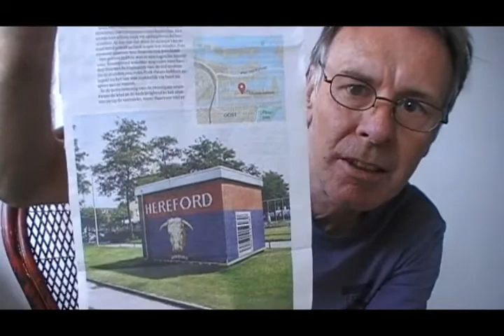Do I Have A Life Worth Vlogging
Lots of talking - not much action - no music...